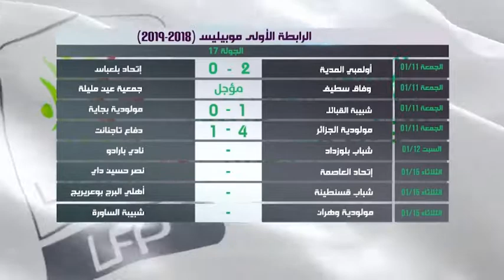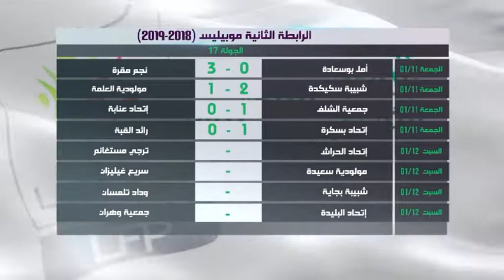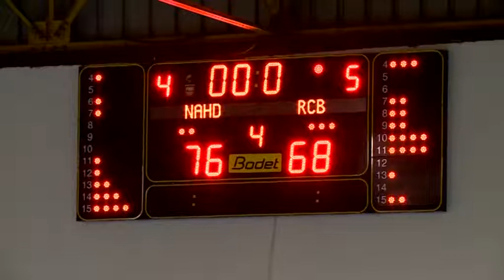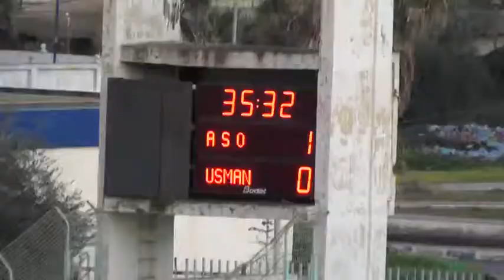el hasad el ryadi avec lyess boukria presenté par sofiane belkebir